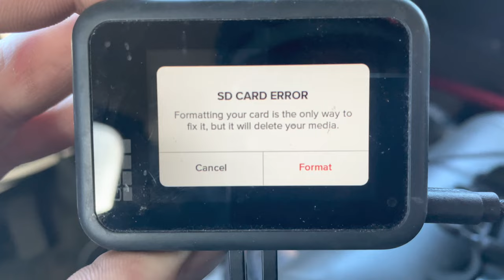Chasing down brown trout (I walked over 12km)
Botch this was a big old botch. Who reads these anyways hello my name is Zach and brown trout hate me so much. Cheers

Check my Instagram out @zachthefisherman